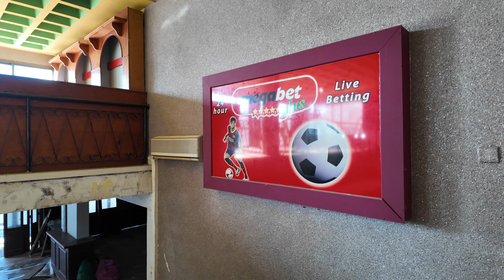Cleaning at the M&M Lounge Bar Bar Street Paphos Cyprus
In this little episode of Marika and Me, we join Marika and Mr Paul for an update on the Marika and Me Lounge Bar on Bar Street Kato Paphos Cyprus, and the cleaning has begun.. So if you like what you see, why not Click on the Like Subscribe Comment and Join the Marika and Me Family, and if you would like to support the channel, why not Click on the Buy Me a Coffee Link on our about page and gift us a virtual coffee or two, or Join us as a Superstar Family Member for only 10 euros a month, and if you would like to be a part of the Marika and Me Lounge Bar and purchase a Brick 🧱 for £50 and have Your Name on the Wall 🧱 of Fame on the Hollywood Staircase, you can purchase via PayPal just look up Paul Gee Cyprus , you can also purchase a Step on the Hollywood Staircase for only £200, or a Star on the Specticality of a Ceiling for only £100, get involved and join us, and we would like to say a Very Big Thank You for your kindness and your support.. 🙏💃😎